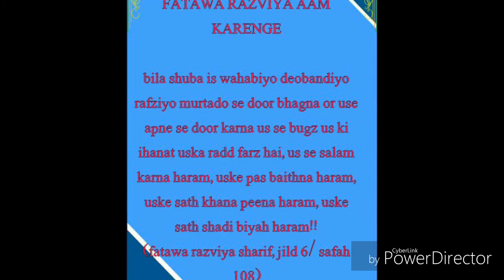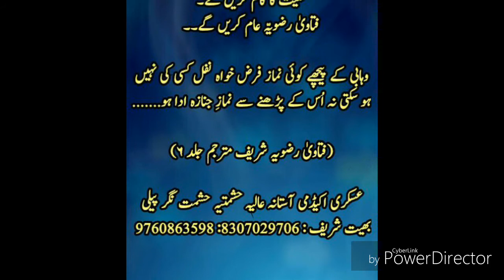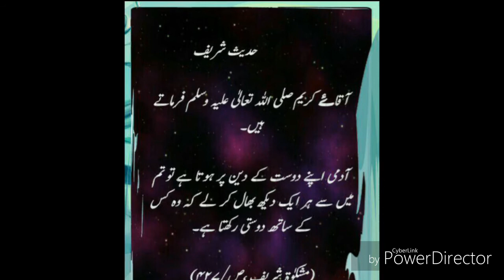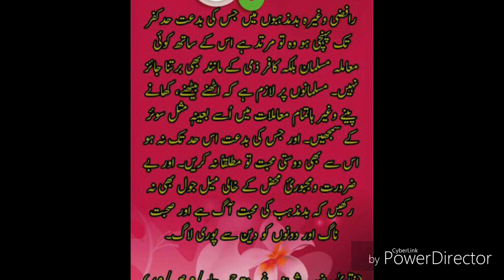Fatwa-e-Aalahazrat By Shehzada-e-mufti-e-Aazam shehar pilibhit shareef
Kahlifa-e-Mushahide millat Shehzada-e-mufti-e-Aazam pilibhit Nashire Maslak-e-Aala aalahazrat Alam Bardare  haq o sadaqat Aafat-e-Jaane Wahabiyat o Deobandiyat o Sulehkulliyat Hazrat Allama Maula Alhaj Ashshah MUFTI MUHAMMAD MEHRAN RAZA KHAN HASHMATI Sahab qibla

Aastana-e-Sarkar mazahare aalahazrat Pilibhit Shareef UP

Minjanib:- ANJUMAN RAZA-E-CHISHTI HASHMATI ACADEMY BURHANPUR SHAREEF MP